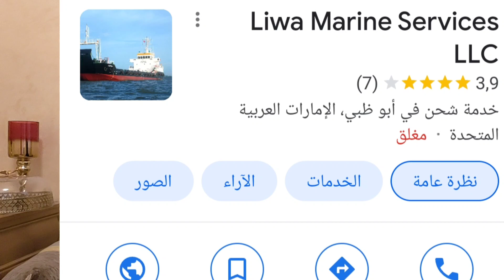الإمارات 3يناير 2021